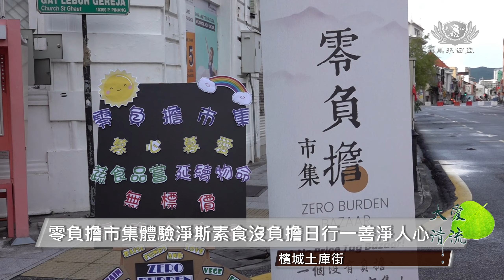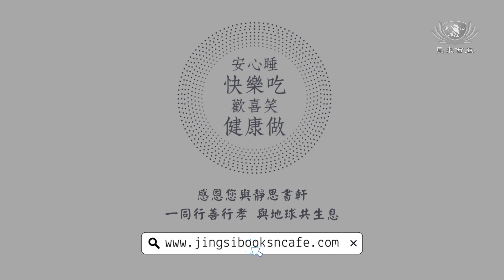【新聞】零負擔集體驗淨斯素食沒負擔日行一善淨人心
檳城土庫街由慈青所舉辦的零負擔市集是一個匯聚各式各樣二手貨品的地方，包括衣服、玩具、書籍、盆栽植物、雜貨等等。此外，市集還推廣素食凈斯食品，如凈斯榖粉飲料、凈斯麺以及多種凈斯糕點。這個市集注重無論是物品或是食品都是清淨在源頭，強調共享資源再利用的理念。